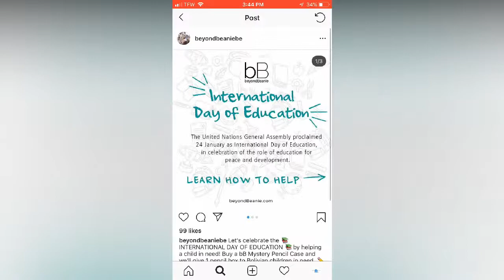Crate training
🌻Hello! Spring is almost here and that means new content!🌻

Crate training is CRUCIAL to puppyhood! Training this skill can be a life saver! This can also help with puppies dealing with separation anxiety. Crating a dog correctly is NOT CRUEL.

-- -ANNOUNCEMENTS---
I am proud to say that Mr. PB and I are now partnering up with BeyondBeanie to help children in need!

---FOLLOW ME
Instagram.com/@lifewithpeanut_andinbetween
Facebook.com/@Life with Peanut and in between
Poshmark.com/@elana_17

from YouTube Library
Mr.PeanutButter's house- BoJack Horseman

Love,
Elana & Mr.PeanutButter♡